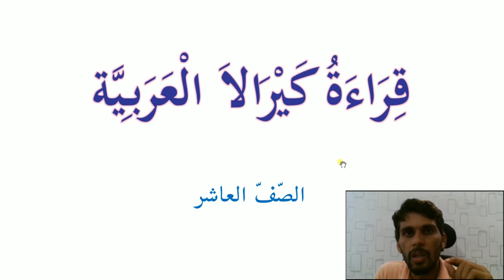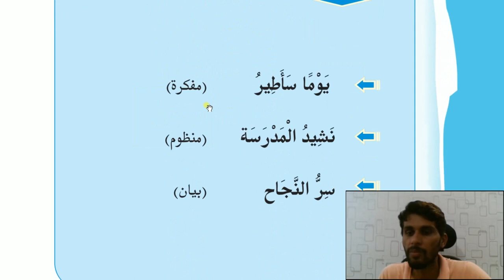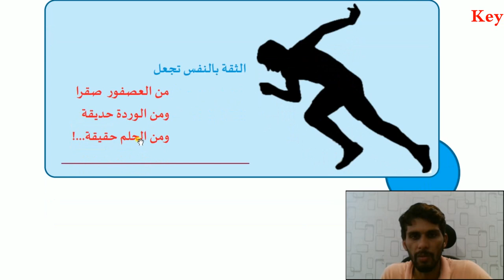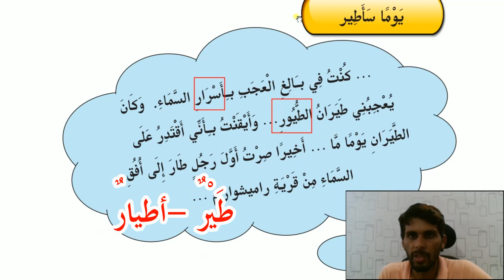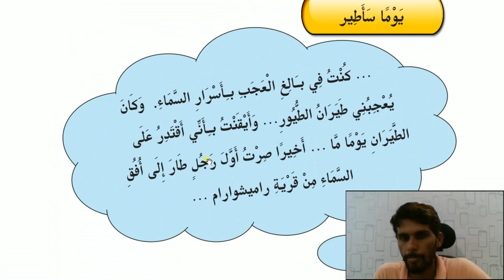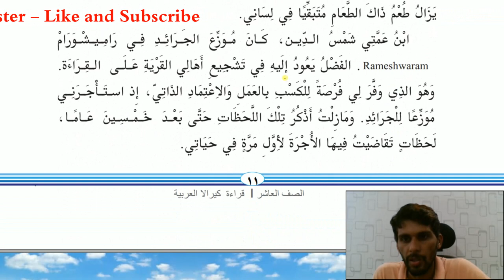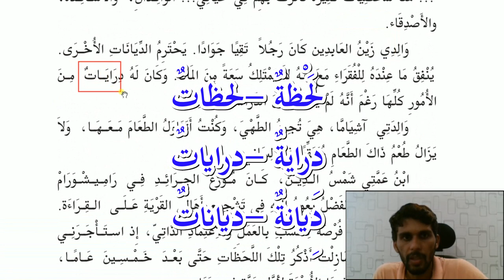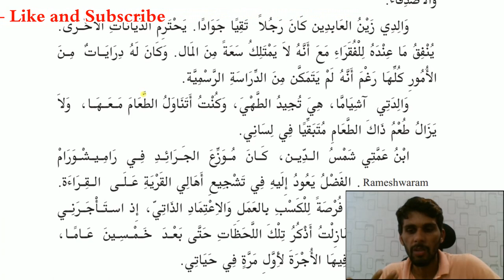SSLC Arabic Exam Notes - 2022 | Page 7-11 | Jaleel Master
10th arabic exam questions
10th arabic exam questions malayalam
10th arabic malayalam
10th arabic question and answer
10th arabic question paper discussion
10th arabic important questions
10th arabic textbook questions and answers
10th arabic exam questions 2023
10th arabic exam questions 2022
10th arabic exam questions 2021